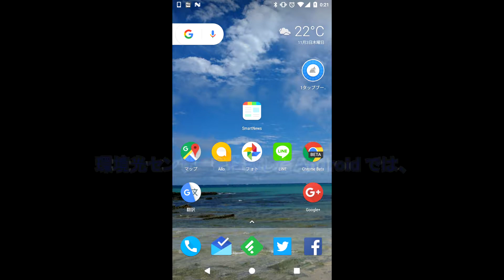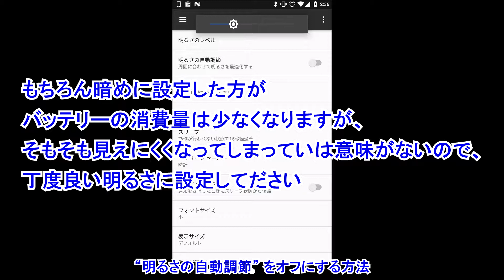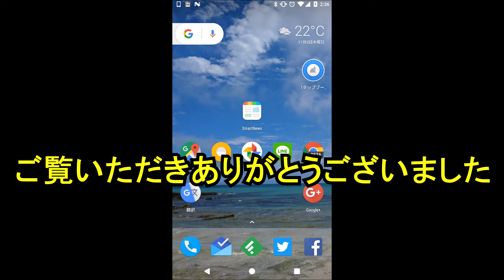Android の “明るさの自動調節” をオフにしてバッテリーの持続時間を向上させる方法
【今回の内容】
今回は、Android のセキュリティ機能 “スマートフォン（タブレット）の暗号化” を解説しています。